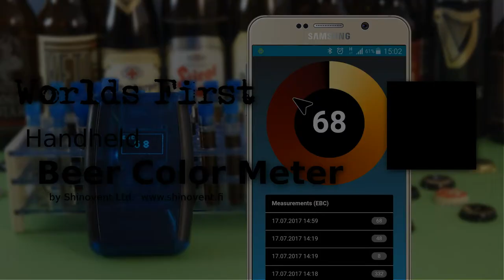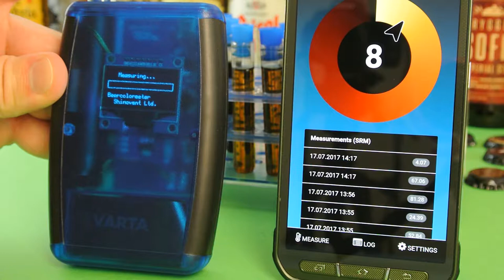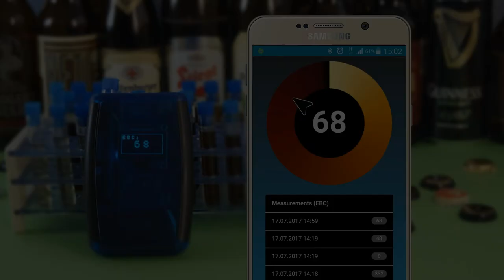Handheld Beer Color Meter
Handheld, Bluetooth LE connected Beer Color Meter by Shinovent Ltd.